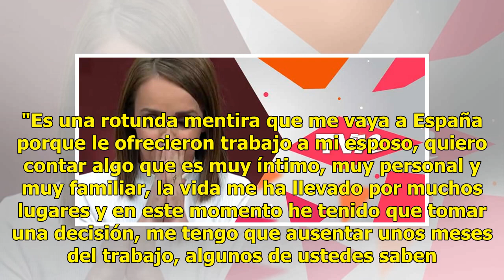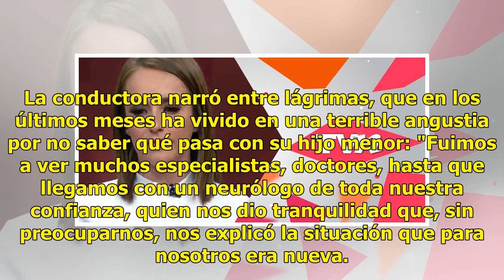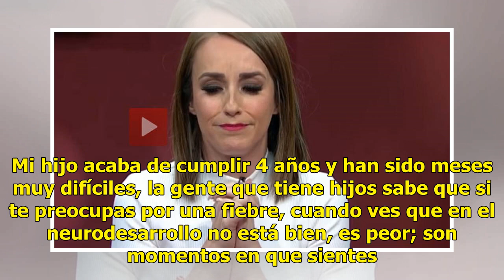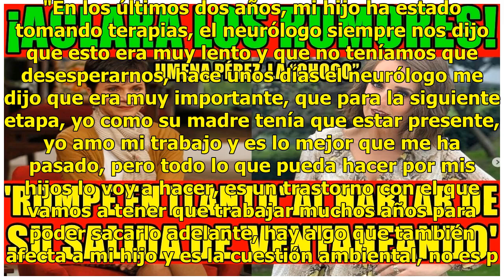Jimena Pérez La Choco se despide de Ventaneando y rompe en llanto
Después de que Martha Figueroa, en el programa 'Con permiso', revelara que Jimena Pérez "La Choco" s...